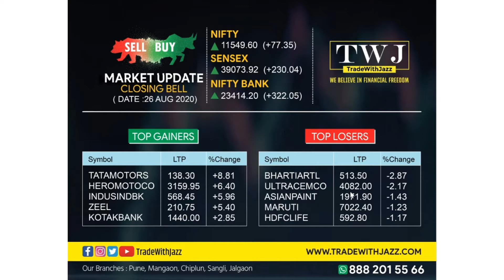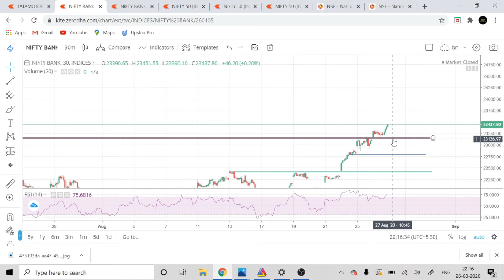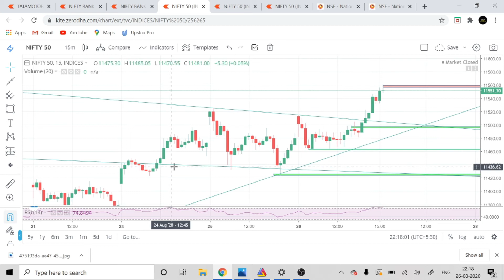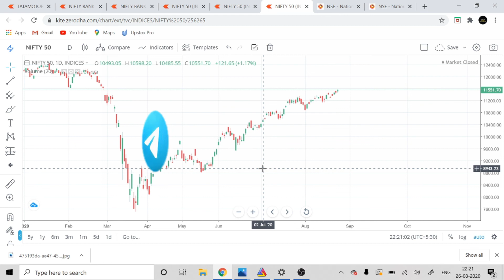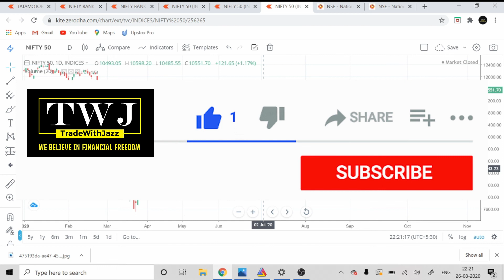Market Overview & Nifty Analysis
1 Comment